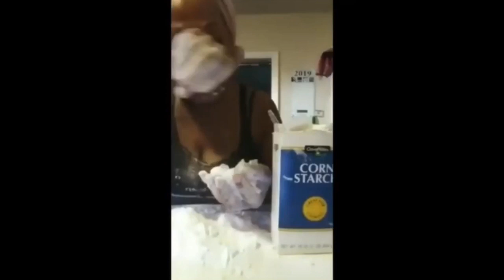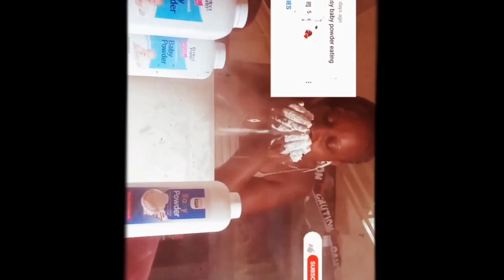Baby powder and Cornstarch Eating| So Dusty🤤 Chunks and powder